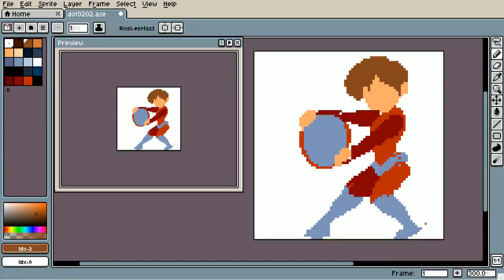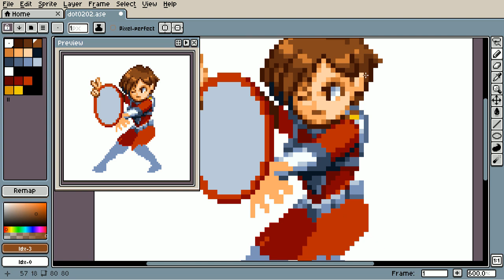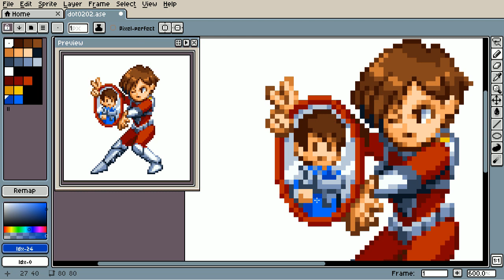[PixelArt TimeLapse] RAIMAIS (レイメイズ)